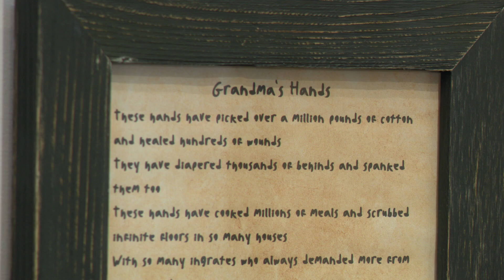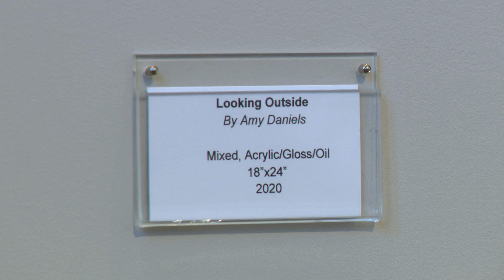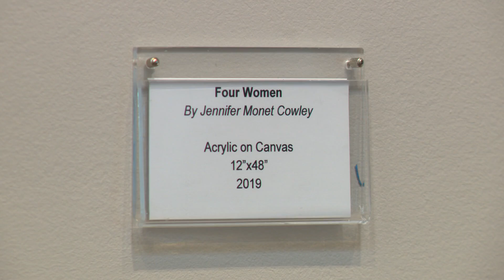IBAC Black History Month Exhibit: Artistry and Inspiration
The Irving Black Arts Council returns to the Irving Arts Center for their annual art exhibit as a part of our Black History Month celebration.  This year the theme is “Artistry and Inspiration” and the artwork presented is amazing!  Watch this story to “meet” the artists and then make your plans to see the art before the exhibit closes.  For more stories like this one, watch About Towne on ICTN.